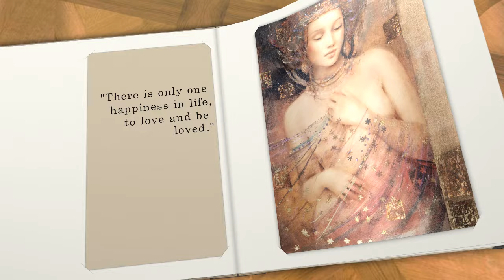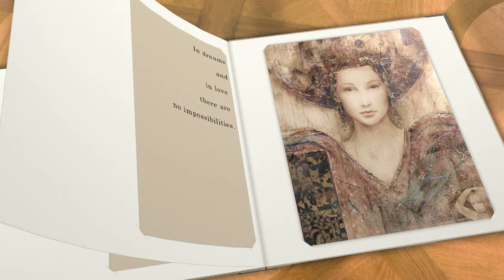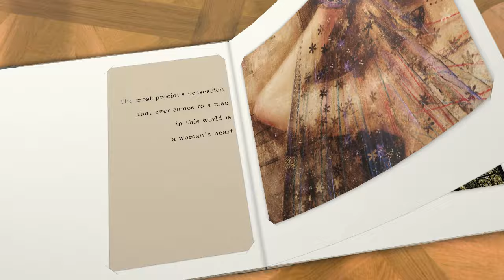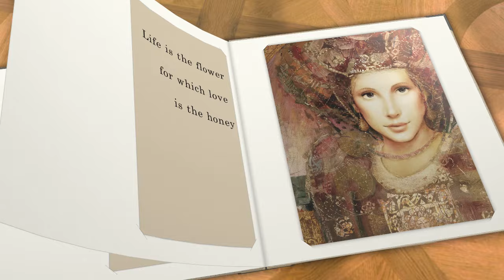Hot Love Quotes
When you are in love you can't fall asleep because reality is better than your dreams. ...
Peace, Love and Happiness Video  by the Californian artist  Csaba Markus